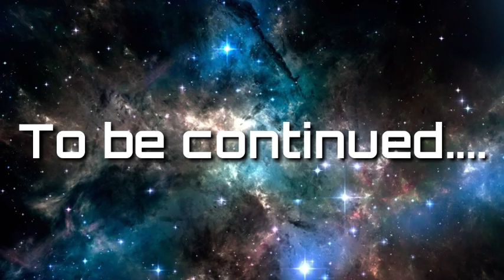Stupid Mario Bros Episode 6